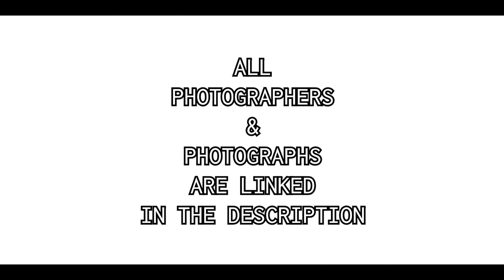NOTHING BEATS BNW PHOTOGRAPHY PT4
This collection is about the surreality of nature.

ALL LINKS OF PHOTOGRAPHERS AND THEIR PHOTOS:

Robert ParkeHarrison

seppdotorg

spark_is_all_you_need

karenwallerphotography

fifisfoto

semyon_starov

kristofobry

Kenneth Josephson

richardkalvar

fifisfoto